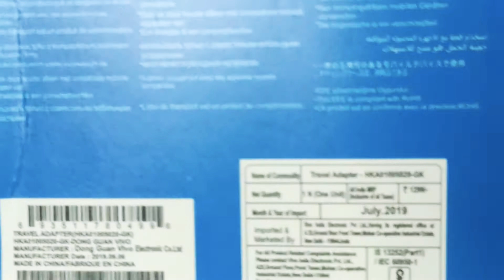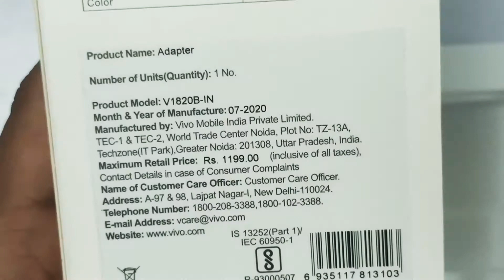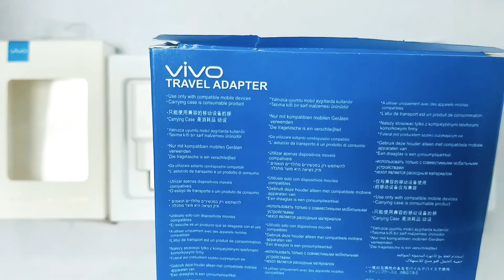Original Charger VS Duplicate Charger ||2020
In this video we have seen the comparison between the original charger  and duplicate charger
the original charger of Vivo which we have bought from the authorised service centre of VIVO
Add duplicate charger which we brought from the local mobile wholesale shop.